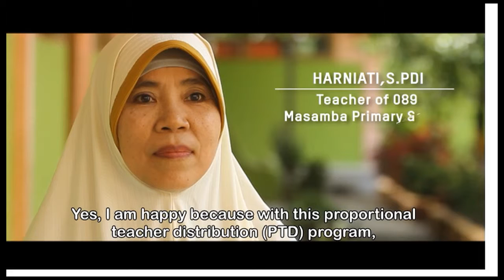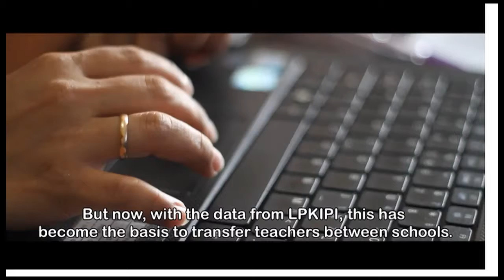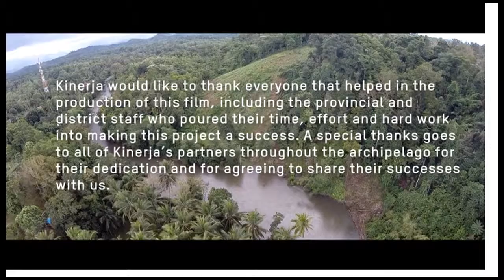Distribusi Guru Proporsional di Luwu Utara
The district of Luwu Utara in the Indonesian province of South Sulawesi faces a serious problem in terms of inequality in the educational services offered in its schools. Historically, this inequality was, in part, due to an uneven distribution of teachers. The impact of teacher insufficiency for communities in more remote parts of the district was clear – they were kept from accessing high quality educational services. To address this gap, the district administration reassigned government recruited teachers by utilizing public feedback.

Kabupaten Luwu Utara, Sulawesi Selatan telah lama mengalami kekurangan guru karena distribusi yang tidak merata. Kesenjangan ini sangat berdampak terhadap kualitas pendidikan terutama di daerah terpencil. Banyak murid tidak mendapatkan pendidikan yang berkualitas.  Untuk mengatasi hal ini, pemerintah Kabupaten Luwu Utara melakukan distribusi guru proporsional dengan melibatkan masukan masyarakat.